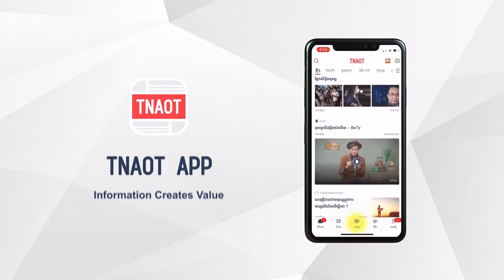អ្នកជំងឺកូវីដ១៩ ទូទាំងពិភពលោក បាត់បង់ជីវិតលើសពី ៣០ម៉ឺននាក់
TNAOT App បណ្តុំនៃព័ត៌មាន កម្សាន្ត និងចំណេះដឹង សម្រាប់អ្នកទាំងអស់គ្នា